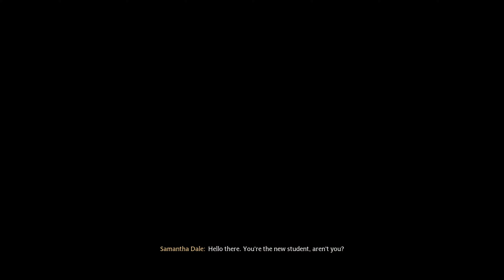Let's Play Hogwarts Legacy Episode 6 Fight Club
Let's Play Hogwarts Legacy Episode 6 Fight Club How you can support me: